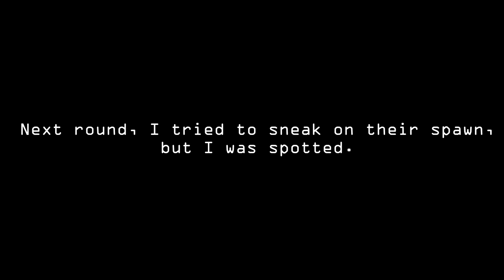D.A. Airsoft Gameplay - Training in Koprivnica - [ Pt. 2 ]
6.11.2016. Koprivnica Airsoft short Gameplay
-Training

Organizer: ASK VUK (Our good friends)